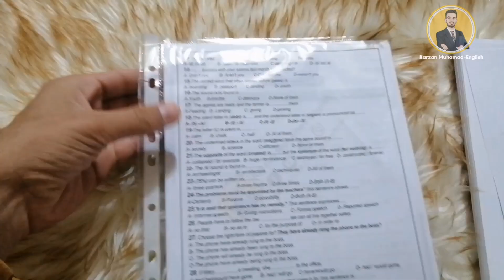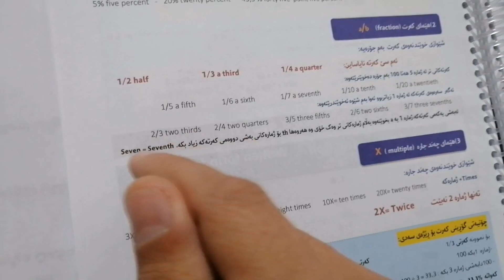پرسیاری 31ـی وزاری| ئەسیلەی 2023